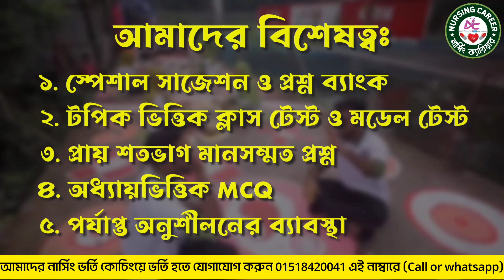বায়োলজি ফ্রী ক্লাস - পার্ট - ৪ || @Nursingcareerbyashik || Nursing Admission 2022-2023 || Biology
Nursing porte koto point lage
Nursing Second Time
Nursing korte koto taka lage
Nursing porte ki ki lage
Nursing Course Exam 2023
Nursing Preparation Book
Nursing er jonno ki ki boi porte hobe
Nursing er preparation
Nursing Course All Information
Nursing Course Information
Nursing Admission Preparation
Bsc nursing admission preparation
Nursing Course Total Fees
Nursing full Course
Nursing all details
নার্সিং ভর্তি বিজ্ঞপ্তি ২০২২-২৩
নার্সিং পড়তে কত পয়েন্ট লাগবে
ডিপ্লোমা নার্সিং এ ভর্তির যোগ্যতা
বিএসসি নার্সিং পড়ার যোগ্যতা
ডিপ্লোমা নার্সিং
বিএসসি নার্সিং
নার্সিং কোর্স ইনফরমেশন
নার্সিং পড়ার যোগ্যতা
নার্সিং পড়ার বয়স
নার্সিং পড়ার খরচ
নার্সিং ভর্তি পরীক্ষার মানবণ্টন
নার্সিং পড়ার যোগ্যতা বাংলাদেশ
নার্সিং ভর্তির আবেদন
নার্সিং ভর্তি পরীক্ষার প্রশ্ন
নার্সিং ভর্তি পরীক্ষা কবে হবে
নার্সিং পড়তে কত টাকা খরচ হয়
নার্সিং পড়ার সুবিধা অসুবিধা
নার্সিং প্রস্তুতি
নার্সিং ভর্তি পরীক্ষার প্রস্তুতি
নার্সিং ভর্তি পরীক্ষা